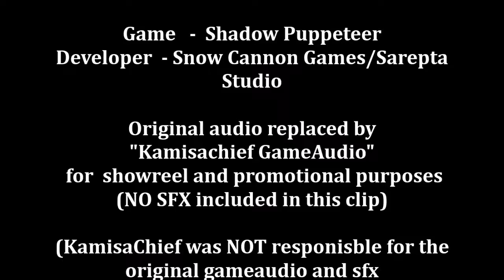Demo Kamisachief Audio (Game: Shadow Puppeteer by Snow Cannon Games/ Sarepta Studios)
Name of this awesome indiegame is Shadow Puppeteer by Snow Cannon Games/ Sarepta Studios